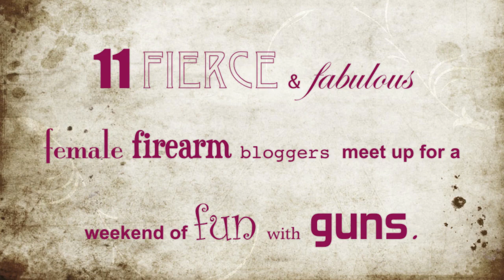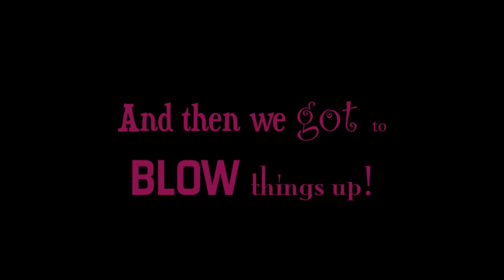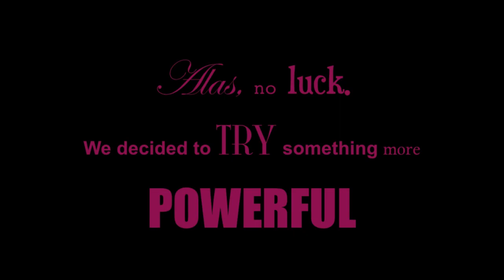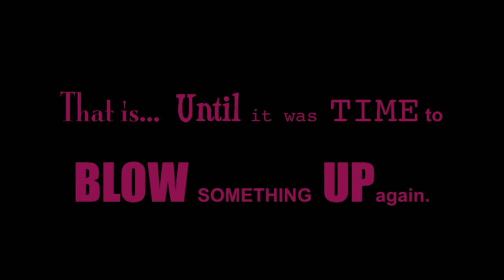JulieG.TV Road Trip | A Weekend of Girls with Guns & FUN!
11 Fierce and fabulous female gun bloggers meet up for a weekend of fun with guns at a GirlsGunGetaway. We went on hunting excursions, shot the new Smith & Wesson M&P Shield, fired a .50 cal (a first for me) and blew up stuff. Here are my photos and video from the trip.

Be a part of the conversation on twitter with GirlsGunGetaway and follow these ladies and their blogs: Anette Barbara & Marti Beth Destinee Gabby Gracie Julie - that's me Lacey Natalie and Shelley Rae

An extra special thank you to Smith & Wesson, NRA Women's Network, the Missouri University of Science and Technology and Dr. Bomb. Cute music courtesy is of RoyaltyFreeKings.com. The remote footage recorded with a MidlandUSA XTC camera.